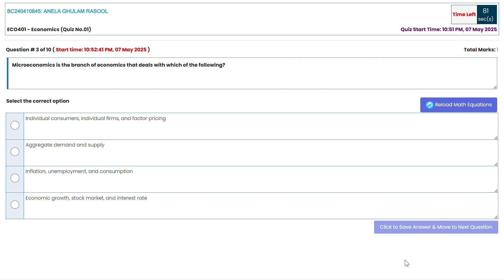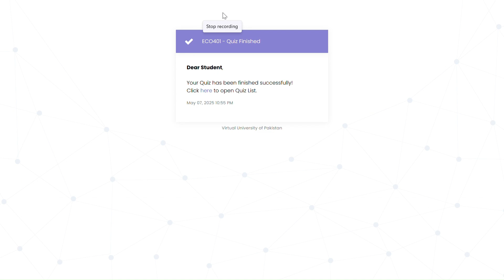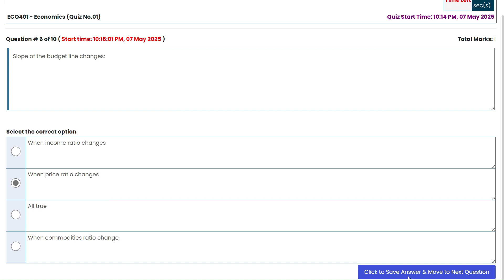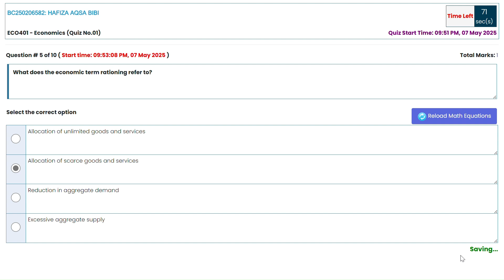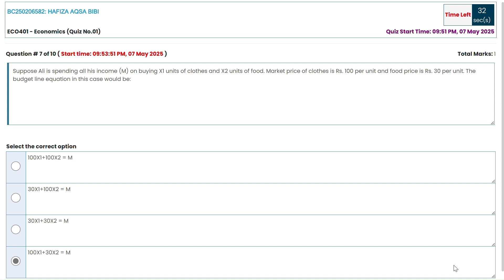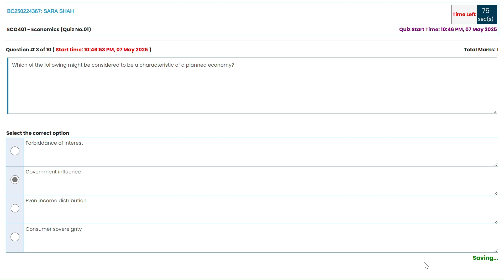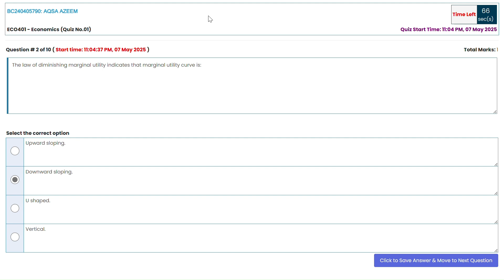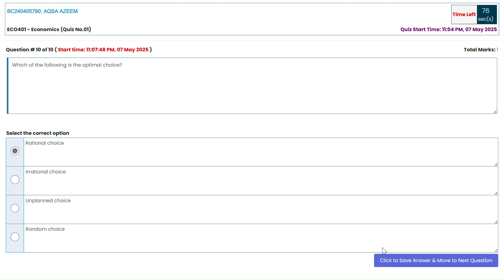ECO401 Quiz 1 solution spring 2025 | 50 mcqs lectures 1-12 I Eco401 midterm preparation mcqs 2025